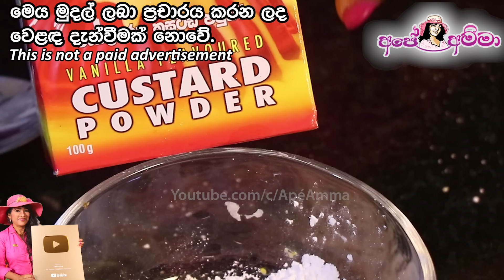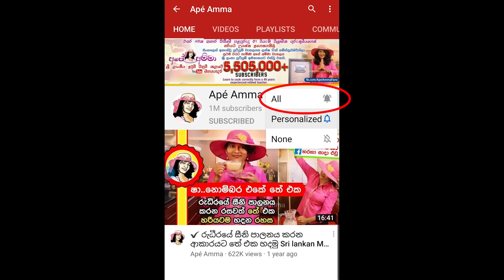✔ Ape Amma බත් කලා කන්න රසවත් පුඩින් වර්ග 2ක් ලේසියෙන් හදමු 2 Easy & tasty desserts by Apé Amma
custard pudding, chocolate pudding,  ape amma, ape amma recipes, ape amma new recipes 2024, ape amma channel, Ape Amma youtube, pudding, dessert